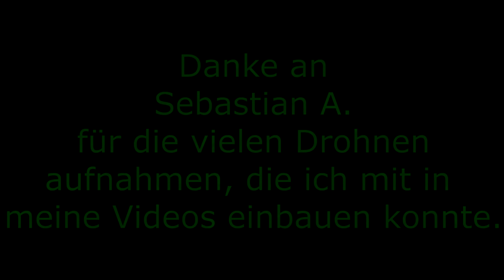Im Baggerpark Emsland mit einer DJI Mavic Pro | VII. Quadtreffen im Baggerpark Emsland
Vom 06.09 bis 09.09.18 war das VII. Quadtreffen im Baggerpark Emsland.
Wir waren mit vielen Leuten von der „Quad Crew Münsterland“ und „Q13 Quad+ATV“ vor Ort.

Vehicles in the video:
-Kawasaki KFX 700
-Triton Outback 300